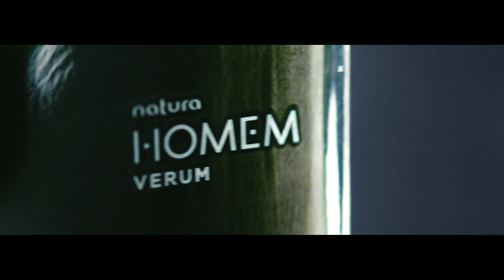Natura Homem Verum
Para celebrar esse novo homem, que vive intensamente a experiência da paternidade, neste Dia dos Pais, lançamos o novo Natura Homem Verum: o deo parfum ideal para o homem autêntico, moderno e confiante, que se renova através das relações verdadeiras.
PraCegoVer: o filme conta a história da relação de pai e filho. No início do filme, aparece o filho caminhando pela Avenida. A cena corta para o pai que está na mesma avenida. Os dois se encontram. A cena corta para os dois correndo em uma floresta e se divertindo. Na próxima cena, aparece o passando a mão em uma árvore e o vidro de Natura Homem Verum. Em seguida, a cena vai intercalando entre momentos de brigas e alegrias. A câmera gira em 360º e mostra os dois se abraçando. Corta para o filho presenteando seu pai e, por fim o logo da Natura com a assinatura da Campanha.